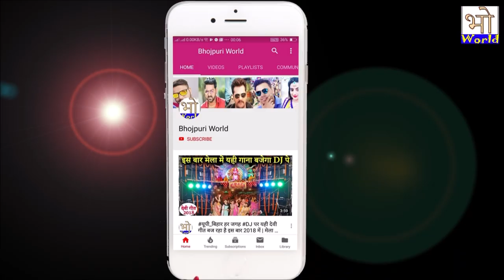देखिये दुबई में Pawan Singh और Khesari Lal एक साथ मिलकर कितना मस्ती कर रहे है !!